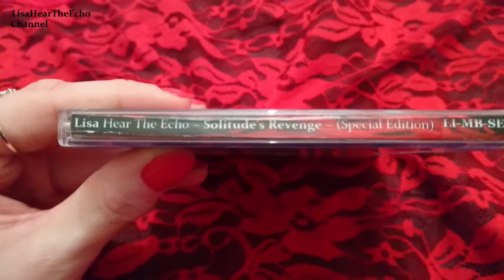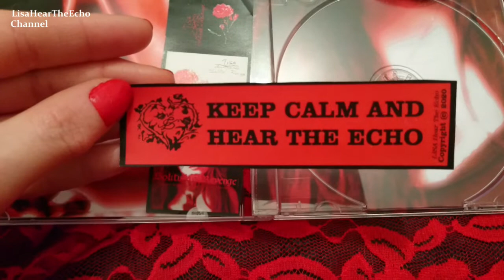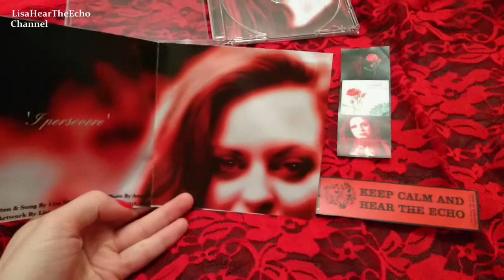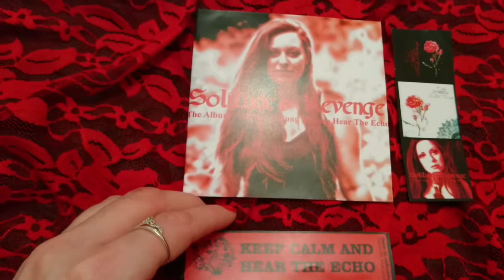Lisa Hear The Echo - SOLITUDE'S REVENGE (LIMITED EDITION) C.D!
OCTOBER 2020 UPDATE!
This limited edition C.D. is now discontinued. You can still buy the original 9 track album in MP3 format
(THE LIMITED EDITION C.D. FEATURED) --
- ALL 13 TRACKS written and recorded under the artist name of Lisa Hear The Echo.
- INCLUDING 4 X BONUS acoustic songs (which did not feature on the album's original debut).
- SIGNED CD!
- SPECIAL EDITION 2018 ARTWORK edited and designed by Lisa Hear The Echo.
- CATALOGUE NUMBER (aka 'bar code') on the spine of the case to identify the CD's release.
- 2 X SPECIAL EDITION 'OFF-CUTS' featuring the 3 previous art covers for Solitude's Revenge (in miniature); and the 'Keep Calm and Hear The Echo' slogan with the Heart Of Thorns Lisa Hear The Echo logo.
- MADE TO ORDER and personally assembled by Lisa Hear The Echo.

The album is £10. (with an additional P+P charge).

Solitude's Revenge ~The Album~
Written & Sung by Lisa Hear The Echo.